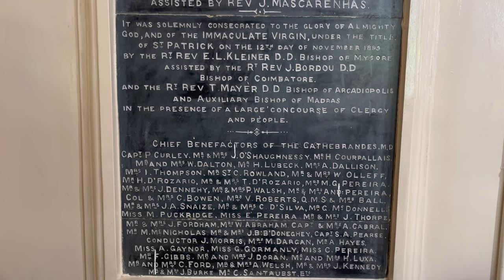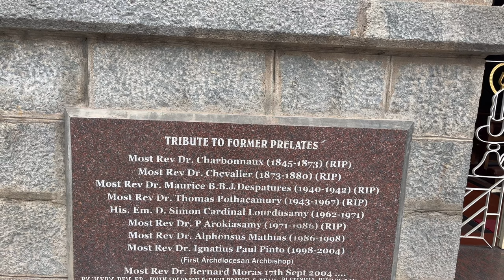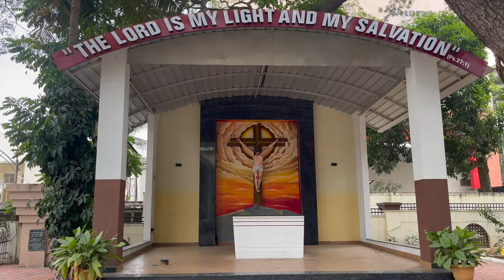Christmas Cribs Of The Most famous Churches In Bangalore | Top 7 Cribs and Churches | Since 1821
1. Saint. Patrick Church.

St Patrick’s Church is a popular church in Bengaluru city built in 1841, located on Brigade Road. St. Patrick’s Church was originally dedicated to Virgin Mary and Archangel Michael, marked as the “Church of the Assumption” but was popularly named as St. Patrick’s Church by the Irish troops staying near the church. St. Patrick’s Church was renovated in 2000 and 2012.

St. Patrick’s Church celebrates the annual feast of St Antony on 13th June every year.

St. Patrick’s Church Mass timings:

6:15 AM (Tamil), 7 AM, 1.15 PM and 5:30 PM (English) on Monday to Friday
6:15 AM (Tamil), 7 AM, 1.15 PM and 6 PM (English) on Saturday
6:15 AM (Kannada), 7.30 AM (Tamil), 8.45 AM, 10 AM, 11:15 AM and 6 PM (English) on Sunday.

2. Saint Francis Xavier Cathedral.

St. Francis Xavier's Cathedral is the cathedral of the Roman Catholic Archdiocese of Bangalore in India. Initially, Bangalore was the seat of the diocese of Mysore from 1886 to 1940 and during this time, St. Patrick's church in Bangalore was the cathedral of the diocese. When the diocese of Mysore was bifurcated on 13 February 1940 to form the diocese of Bangalore, St. Francis Xavier's church was chosen as its cathedral.

3. All Saint's Church.

The Church of South India (commonly known as CSI) is the successor of the Church of England in India. It came into being by a union of Anglican and Protestant churches in South India. With a membership of over 5 million, it is India's second largest Christian church after the Catholic Church in India. CSI is one of four united churches in the Anglican Communion.

4. Infant Jesus Church.

Infant Jesus Church is a Roman Catholic church in Bangalore. Established in 1971, in Vivek Nagar area of Bangalore, the church is dedicated to Infant Jesus. It is known as the Infant Jesus Shrine and was built to commemorate the historic Infant Jesus of Prague; since then numerous miracles have been attributed to the shrine leading to its increasing popularity. A new church building adjacent to the old building was added in 2005.

5.Saint Mary Basilica.

St. Mary's Basilica is located in the Archdiocese of Bangalore in the Indian state of Karnataka. It is among the oldest churches in Bangalore and the first church in the state that has been elevated to the status of a minor basilica. It is famous for festivities held during the St. Mary's Feast in the month of September each year, attracting devotees from the entire region of Bangalore.

6. Sacred Heart Church.
7.Saint. Anthony Friary Church.